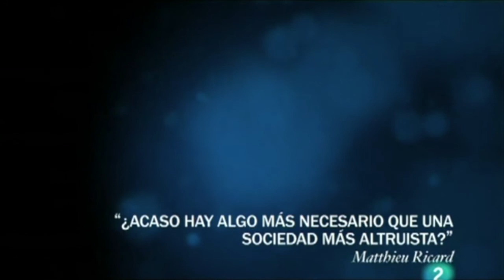Meditación y Mindfulness para los más pequeños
Hagamos del mundo un lugar mejor ayudando a nuestros hijos a mejorarse a sí mismos.

La sociedad y el sistema escolar en el que nuestras nuevas generaciones son educadas reciben una gran presión a través de diversos medios. Nuestros hijos son bombardeados con multitud de informaciones contradictorias y no disponen de los mecanismos para lidiar con tal sobre-información desde el punto de vista intelectual, emocional y físico.

Colegios Mindfulness: Desde el año 2013 cuando se hizo la primera intervención en el colegio Público Principe de Asturias en Gijón, nuestra fundación ha estado desarrollando diversos programas destinados a introducir las técnicas de atención plena y meditación así como la gestión emocional en el sistema educativo.

Desde entonces hemos dirigido diversas intervenciones en Institutos y Colegios Públicos de España y muy particularmente del Principado de Asturias.